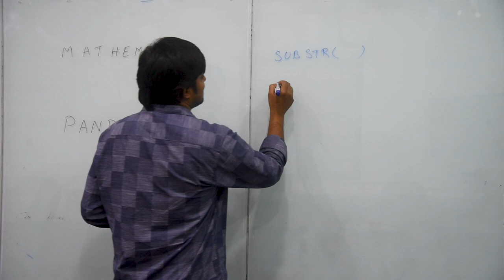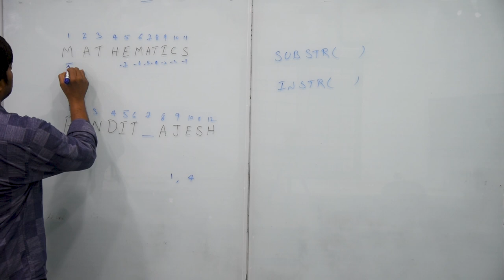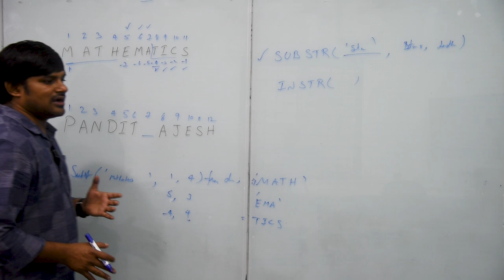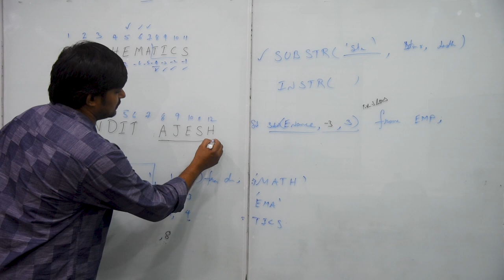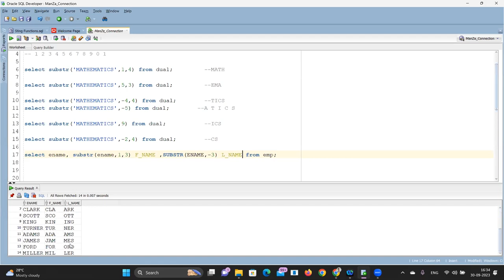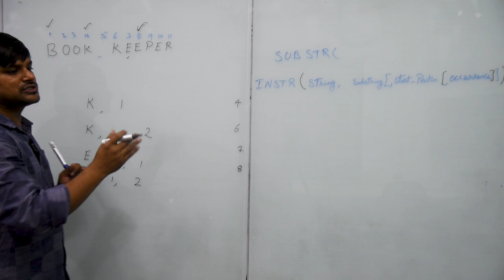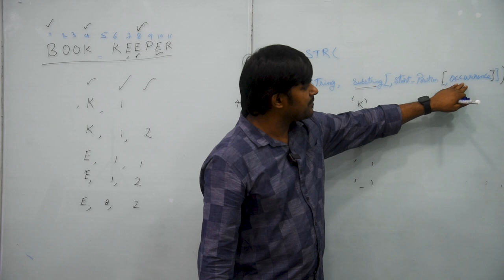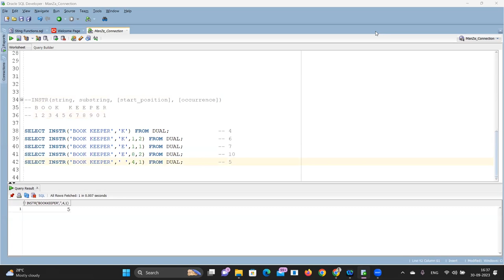11 SUBSTR, INSTR IN ORACLE SQL | PANDIT AJESH | SQL TUTORIALS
--SUBSTR(string_expression, start_position, length)
-- M A T H E M A T I C S

select substr('MATHEMATICS',1,4) from dual;         --MATH

select substr('MATHEMATICS',5,3) from dual;         --EMA

select substr('MATHEMATICS',-4,4) from dual;        --TICS
select substr('MATHEMATICS',-5) from dual;        --A T I C S

select substr('MATHEMATICS',9) from dual;           --ICS

select substr('MATHEMATICS',-2,4) from dual;        --CS

select ename, substr(ename,1,3) F_NAME ,SUBSTR(ENAME,-3) L_NAME from emp;

--INSTR(string, substring, [start_position], [occurrence])
-- B O O K   K E E P E R

SELECT INSTR('BOOK KEEPER','K') FROM DUAL;              -- 4
SELECT INSTR('BOOK KEEPER','K',1,2) FROM DUAL;          -- 6
SELECT INSTR('BOOK KEEPER','E',1,1) FROM DUAL;          -- 7
SELECT INSTR('BOOK KEEPER','E',8,2) FROM DUAL;          -- 10
SELECT INSTR('BOOK KEEPER',' ',4,1) FROM DUAL;          -- 5